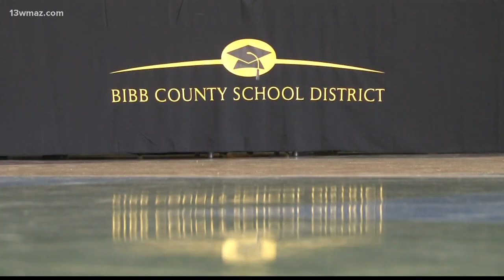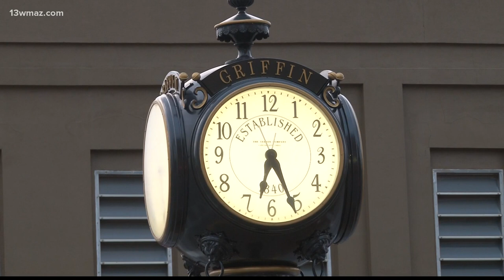Keith Simmons named new Griffing-Spalding Schools Superintendent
Bibb Schools' Chief of Staff Keith Simmons will become the Superintendent of Griffin-Spalding County using what he learned as Curtis Jones' right-hand man for the last six years.

"There was no chief of staff prior to my arriving, so there was a degree of pressure to make sure that this new position and this new work was seen as a valuable addition to the new superintendent," Simmons said.

"He quickly was able to learn the individuals on his team, was able to figure out the procedures, put in place processes, and started managing immediately the projects we had that included a lot of the ESPLOST projects as well as some of the improvements we continue to make with technology," Jones said.

13WMAZ News is the #1 station for news and weather in the Central Georgia area, serving people in Dublin, Macon, Milledgeville and Warner Robins.